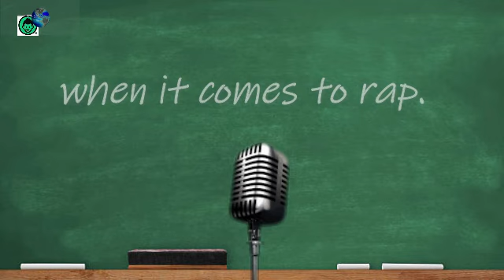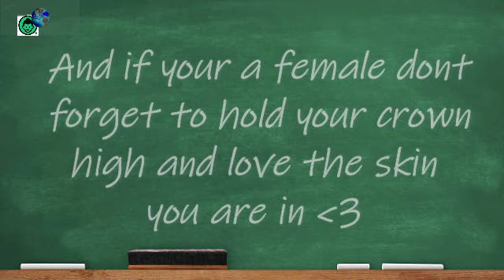K-pop idols being baddies for 3min straight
Hello U.N.I.T.Y
KP Universal is about bringing people together for all the right and good reasons. We are here to make a change, to make a difference! KP Universal, where unique individuals unite as one!

💎Credits💎
Editor: Koko
Software Editor: Filmora9
These videos or song DOES NOT belong us!
All right deserved to original creators, owners, and companies!

포엘(four ladies 4L) - Move(무브) Music Video MV company Jade Contents Media
스텔라 (Stellar) - 떨려요 (Vibrato) MV company  The Entertainment Pascal
Stella - Marionette, 스텔라 - 마리오네트, Show Champion  The Entertainment Pascal
[MV] MAMAMOO(마마무) Egotistic(너나 해) company RBW
[Solo Debut] Ji Yeon(T-ARA) - Never Ever, 지연(티아라) - 1분 1초, Show Music core company MBK + EMI Japan
Brown Eyed Girls 'Abracadabra' labels Nega + NetworkMystic
AOA - 짧은 치마 (Miniskirt) MV labels  FNC + Delicious Deli + Virgin Music
[MV] Dalshabet(달샤벳) Be Ambitious(내 다리를 봐) label Happy Face
[MV] GIRL'S DAY(걸스데이) Something (Dance ver.) labels Dream T + Kiss
BLACKPINK - 'Don't Know What To Do' DANCE PRACTICE VIDEO (MOVING VER.) labels YG + YGEX + Interscope
HYUNA - 'Bubble Pop!' (Official Music Video) labels JYP + Cube + P-Nation
Sunmi(선미) Full Moon(보름달) MV labels JYP + Makeus
Girls' Generation - Mr. Mr., 소녀시대 - 미스터 미스터, Music Core labels SM + EMI Japan + Interscope
EVERGLOW (에버글로우) - Adios MV (Performance Ver.) labels Yuehua
MBC Entertainment
SBS inkigayo
Dreamcatcher, BANG BANG BANG(BIGBANG) [Jeju hallyu Festival 2018]  Happy Face Entertainment + Pony Canyon
Amber & Taeyeon - Shake That Brass label SM Entertainment
Jessi - Gucci 제시 - 굳이 Music Bank COMEBACK label YMC P-Nation
[Have Fun in Sangam] Cheetah - My Number, 치타 label C9
UNPRETTY RAPSTAR vol.3 [8회] Im Nasty NADA 나다Nasty (Feat. 박미경) 본선1차 2라운드EP.8 labels Mafia + Sony
[MV] Jessi(제시) Down YMC P-Nation
CL - '나쁜 기집애' + 'HELLO BITCHES' & 2NE1 - 'FIRE' + '내가 제일 잘 나가' in 2015 MAMA labels
YG + School Boy+ SuneV
[Live HD] Full Moon - Sunmi feat Lena (Comeback stage) labels ‎JYP‎ + Makeus
Hyuna - Black list (feat. LE of EXID), 현아 - 블랙 리스트, Show Champion labels Mun Hwa In‎ (‎Kakao M‎) + JYP + Cube + P-Nation
[UNPRETTY RAPSTAR3][FullExclusive] Jeon So Yeon Track 3 Mission Solo Battle EP.04 labels Cube Entertainment
(ENG SUB) [Unpretty Rapstar 3 Ep. 4] (G)I-DLE Jeon Soyeon vs Coolkid 1v1 Diss Battle Mnet: Unpretty Rapstar/labels Cube Entertainment
BLACKPINK LISA Solo Stage (Take me + Swalla) 2019 WORLD TOUR in SYDNEY labels YG + YGEX + Interscope (Sydney Fancam)
[Special Clip] Dreamcatcher(드림캐쳐) 수아&다미 'Havana' labels Happy Face Entertainment + Pony Canyon
[Special Clip] Dreamcatcher(드림캐쳐) 수아 'COPYCAT' Cover (Choreography by 수아) labels Happy Face Entertainment + Pony Canyon
Park Ji Yoon - Sung In Shik (Coming of Age Ceremony) 박지윤labels Daeyoung AV, JYP Entertainment
[EXID(이엑스아이디)] '위아래' (UP&DOWN) MV labels Banana Culture + AB +Tokuma Japan
[MV] SISTAR(씨스타)Touch my body(터치 마이 바디) Labels Starship
SISTAR(씨스타) - Give It To Me (HD Music Video) labels Starship
4MINUTE(포미닛) - 싫어(Hate) MV labels Cube + Far Eastern Tribe + Universal Music
4MINUTE - 미쳐(Crazy) labels Cube + Far Eastern Tribe + Universal Music
AMBER 엠버 'SHAKE THAT BRASS (Feat. 태연 (소녀시대))' MV label SM Entertainment
선미(SUNMI) - 가라고(Gotta Go) Dance Performance 뮤플리 스페셜 labels JYP + Makeus
[SUNMI - LALALAY] Comeback Stage M COUNTDOWN labels JYP + Makeus
Sunmi(선미) 24 hours(24시간이 모자라) MV labels JYP + Makeus
청하(CHUNG HA) - Snapping Official Music Video labels MNH + YMC + Swing[a]+Studio Blu[a]+ICM Partners
CHUNG HA 청하 'Stay Tonight' Official MV labels MNH + YMC + Swing[a]+Studio Blu[a]+ICM Partners
청하(CHUNG HA) - 벌써 12시 (Gotta Go) Music Video labels MNH + YMC + Swing[a]+Studio Blu[a]+ICM Partners
[MV] 솔라(SOLAR) - 뱉어(Spit it out) labels RBW
[MV] HYOLYN(효린) - Dally(달리) (feat. GRAY)
[Special] 마마무(MAMAMOO) - 고고베베(gogobebe) Performance Video labels RBW
MAMAMOO SELFISH(Moon Byul&IZONE Chaewon) + Above Live(Hwasa Solo)2018 MAMA FANS' CHOICE in JAPAN labels RBW
[Special] 마마무(MAMAMOO) - HIP Performance Video labels RBW
(여자)아이들((G)I-DLE) - 'Oh my god' Official Music Video Cube+ Universal Japan + Republic
[MV] GAIN(가인) Paradise Lost labels Apop
[SHOWCHAMPION] 현아 (Feat.던) - 잘나가서 그래 (Hyun A (feat.DAWN) - Roll Deep) l EP.158 (TWN) labels Cube Entertainment
HYUNA(현아) - '잘나가서 그래 (Feat. 정일훈 Of BTOB)' (Roll Deep) MV labels Cube Entertainment
Hyuna - RED, 현아 - 빨개요, Show Champion labels Cube Entertainment
HyunA - Lip & Hip Melon Music Awards 2017 labels Cube Entertainment
Missy Elliott - Get Ur Freak On [Official Music Video] labels GoldMind+ East West+Elektra +Atlantic